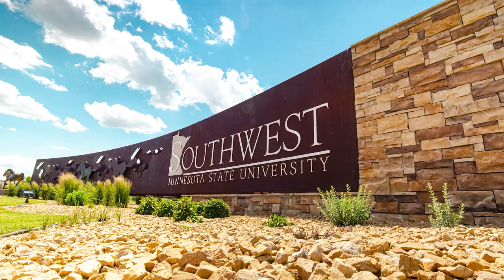Take A Closer Look At SMSU